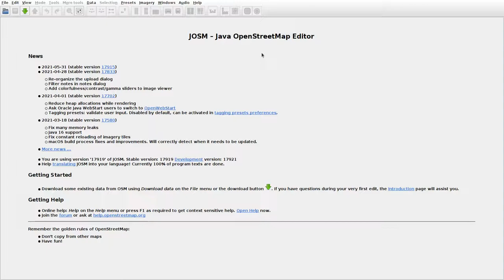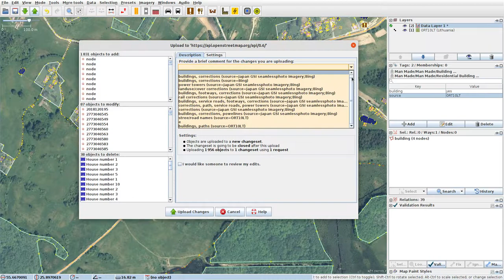JOSMrec0769 2021 06 17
Lithuania. Jakunčiai, Pociškės, Purvynė. Tracing buildings (mainly) in JOSM for openstreetmap.